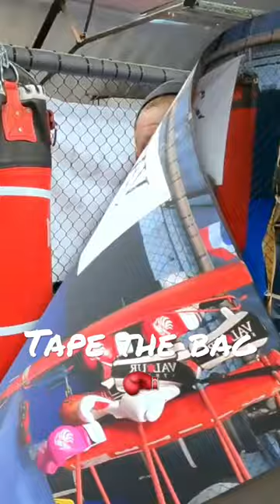TAPE ON THE PUNCH BAG, WHY???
🏆 British Kickboxing Champion Rob Zab 👉

Valour Strike Clothing
VS Amazon Store

3 Boxing Punch Tips/ Drills to improve your Jab's Accuracy, Power, Defence & also shock your opponent. They won't see it coming.

The Boxers Jab is an outstanding weapon in any fight. It defends, it attacks, it sets up heavier strikes and it controls your opponent. For such a simple action it's an unbelievably good weapon and every good boxer has one.

But what makes a great jab, how can you improve it. What drills can make your jab harder to read, more accurate & powerful? Well we have 3 great drills that you can practice at home.

This video is for anyone looking for the below:
Boxing Jab
Boxing Jab Techniques
Jab in boxing
Boxing jab drills
Boxing jab technique
boxing jab technique beginners
Boxing jab tips
Boxing tips
punch bag drills
Improve my jab
Kickboxing jab punch

Delivered by Pro Fighter Rob Zab & powered by Valour Strike we want to help you improve your cross punch today.

Eagle Mentality.
 @Valour Strike
Passionately supporting combat sports journeys

Top tips that can help anyones development, especially those starting off at home on the bag.

Our dream is to be part of your journey.

For Boxing, Kickboxing, Muay Thai, Thai Boxing , MMA, Karate, Jiu-Jitsu, Muay Thai, Taekwondo, Personal Protection, Boxercise, Body Combat, Aikido, Martial Arts, & generally anyone that wants to improve on their combat sports journey.